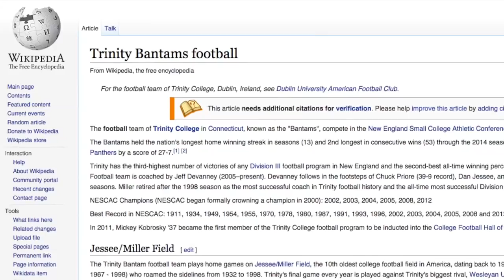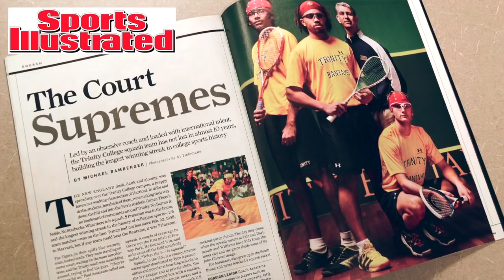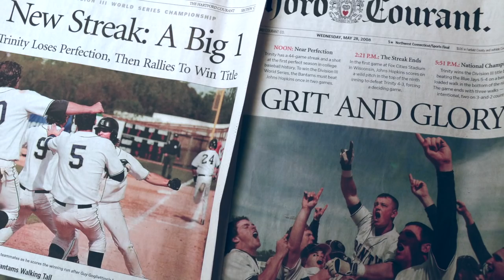Trinity 10 in 10: Trinity's Top Ten Sports Moments of The Past Ten Years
Trinity College is excited to share “Trinity 10 in 10,” the College’s top ten sports moments of the past ten years. The finalist moments were compiled by the Office of Sports Communications at Trinity College for a voting panel, and included a "write-in" section. Special thanks to the judging panel, comprised of Robin Sheppard, Professor of Physical Education, Emerita and former Associate Director of Athletics; David Kingsley, Director of Sports Communications; and Sarah Williams, Associate Athletic Trainer at Trinity College. Trinity competes in the competitive New England Small College Athletic Association (NESCAC).

Produced by: Trinity College Sports Communications

Additional Photography:
Jonathan Lester
Dick Druckman '61

Trinity 10 in 10